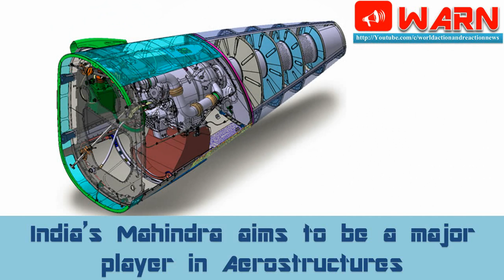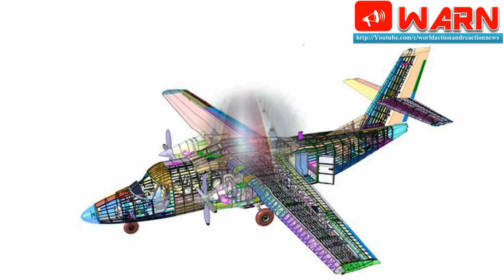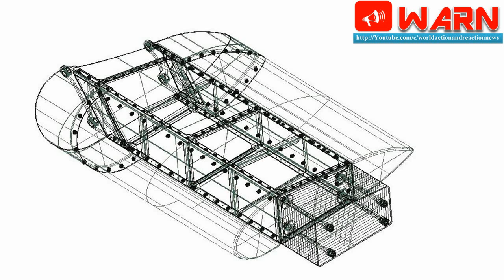India’s Mahindra aims to be a major player in Aerostructures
Mahindra has become one of the leading partners of Airbus as the European group seeks to increase its market share in India. Over the next ten years, through this and other partnerships, Mahindra aims to become a major player in aerostructures.

One area of cooperation with Airbus is helicopters. In July 2015, Airbus Helicopters and Mahindra Defence Systems announced the creation of a joint venture to build helicopters in India. In the spring of 2016, Airbus even proposed to transfer technology and move the Panther assembly line from France to India if the Indian government selected the Panther, recalls Pierre de Bausset, president of Airbus Group India.

The Indian armed forces are looking to renew their existing helicopter fleets and have formulated a number of specific requirements, such as the Naval Utility Helicopter, involving at least 100 light helicopters for the Indian Navy. The Franco-Indian JV is offering the AS565 MBe Panther to renew the current fleet of Alouette III/Chetaks.

Mahindra Aerospace is also producing fuselage parts for the AS565 MBe Panther in its Bangalore facility under a contract signed in July 2016

In addition to helicopters, the Indian group supplies parts for Airbus aircraft. At the 2015 Paris Air Show, Mahindra Aerospace announced a contract to deliver over one million metallic parts per year to Premium Aerospace, Airbus’ German subsidiary. Shriprakash Shukla, who heads up Mahindra Group’s aerospace and defence business, explains that Airbus certified the plant near Bangalore in fiscal year 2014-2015. Since then, he adds, the plant has produced more than one million parts, used on all Airbus aircraft.

The 25,000m2 Mahindra Aerospace aerostructures factory near Bangalore was inaugurated in October 2013. The company, part of the Mahindra conglomerate, is a newcomer on the local aerospace scene. It was created in 2008, then acquired Aerostaff Australia, an aircraft components manufacturer. The company diversified in 2009 when it bought another Australian firm, Gipps-Aero, which produces light utility aircraft. Today Mahindra Aerospace builds the Airvan 8 and Airvan 10, seating eight and ten passengers, respectively. The Airvan 8 has been certified in India, and the company is currently looking for customers among local carriers. Shukla believes that the aircraft could be used to connect medium-sized cities to the large metropolitan centres without the need for major investments in airport infrastructure.

The third prong of the company’s partnership with Airbus concerns Tech Mahindra, a specialist in digital transformation, consulting and business re-engineering. Tech Mahindra opened an R&D centre in Toulouse in March 2016 to reinforce its proximity to the European group. The centre provides engineering design around aerostructures, digital manufacturing solutions, aftermarket support, business IT services and consulting.

Mahindra first arrived in Toulouse in 2012 when IT services provider Mahindra Satyam opened a development centre with an investment of $1m and an initial workforce of around 30 people. The partnership with Airbus started in 2004, when it began to develop electrical systems for the A380, before becoming involved in the A350 programme. Mahindra Satyam merged with Tech Mahindra in 2012.

Mahindra’s partnerships in France are not confined to Airbus. On 14th February, Mahindra Aerospace announced a new agreement with Ségneré, based in Tarbes. Shukla says the two companies will cooperate in aerostructures production, boosting the Indian firm’s know-how in the production of titanium, steel and Inconel-type alloy parts.